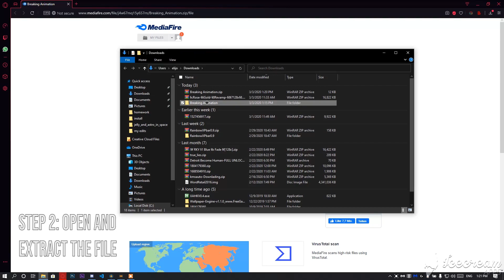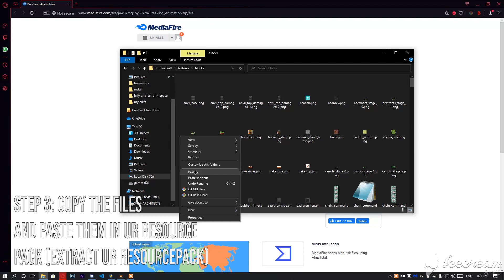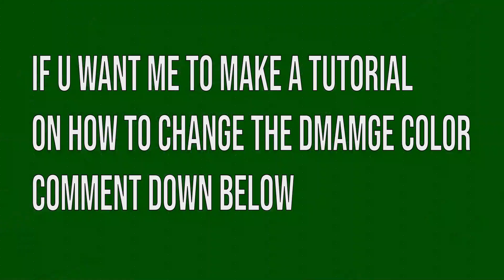How to Have a NICE BREAKING ANIMATION In Minecraft | _NIGHTM4R3